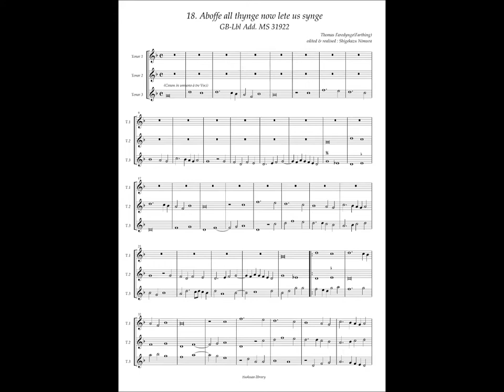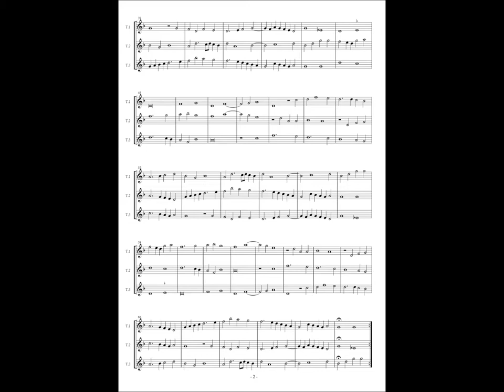GB-Lbl Add. MS 31922 No.18 Thomas Farthing, "Aboffe all thynge now lete us synge"